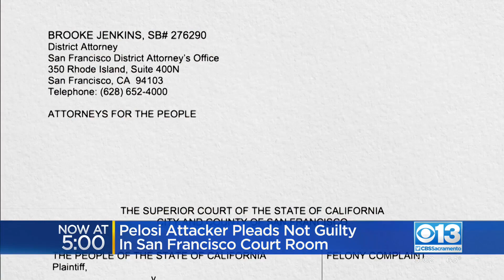Accused Pelosi attacker pleads not guilty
A man accused in last month's attack on U.S. House Speaker Nancy Pelosi's husband pleaded not guilty Tuesday to federal charges of attempting to kidnap a federal official and assaulting a federal official's family member.